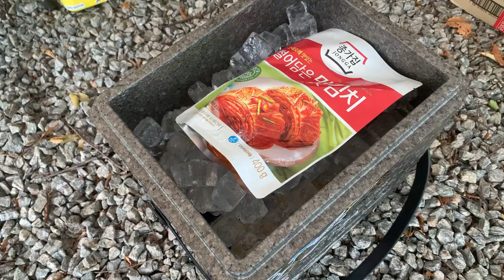캠핑에 초대 했다면 먹는걸 쉬지 않게 하라 | 초대캠핑 | 캠핑 요리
안녕하세요~
오랜만에 영상을 올렸습니다.
개인적인 사정으로 7월에 영상을 찍고 지금 올리게 되어 죄송합니다 ㅠㅠ
오래전 촬영했던 영상 업로드 하고 다시 새로운 영상으로 찾아뵙겠습니다.
죄송하고
감사합니다.